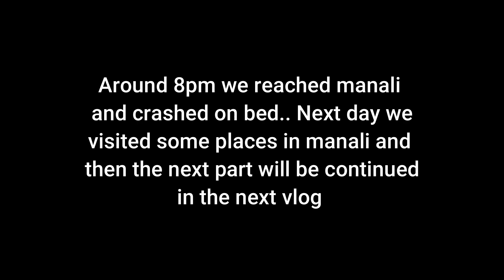MAJOR LAND SLIDE | PANG TO MANALI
Share the video with your close ones.

Camera :Gopro hero 5, sjcam sj 4000 wifi
Editing software : Adobe premier pro CC
Motorcycle : Bajaj Pulsar Rs200( Main )
Car: Honda Civic fd Ivtec
Riding Jacket : Tarmac one type II
Gloves : Pro biker ( Basic ), BBG Tourer ( for long Rides )
Shin Guards : VEMAR CE Approved Leg Armour